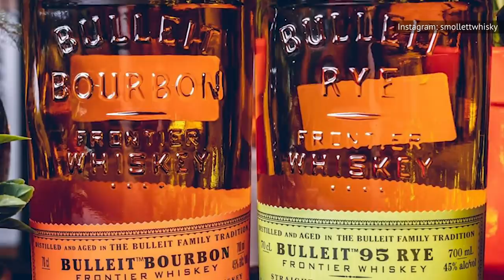The Untold Truth Of Binging With Babish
When you think about popular cooking shows, the Food Network, Bravo, and the Travel Channel usually come to mind. However, YouTube is fast becoming a launching pad for popular cooking shows, and Binging with Babish has already gained over 6 million followers since its inception in 2016.

The popular YouTube show is hosted by filmmaker Andrew Rea, who recreates recipes featured in movies, television, and video games. The show has gained popularity not only for its educational instruction, but for its humor and originality as well.

To find out more about this popular YouTube show, take a look at the untold truth about Binging with Babish.

Who is Babish? | 0:00
Babish's beginnings | 0:58
Movie madness | 2:05
Man of mystery | 3:04
Celebrity cameos | 3:59
Learning the ropes | 4:46
Kitchen nightmares | 5:27
Cookbooks | 6:15
The whiskey factor | 7:11
Keeping fit | 8:19
Being with Babish | 9:29